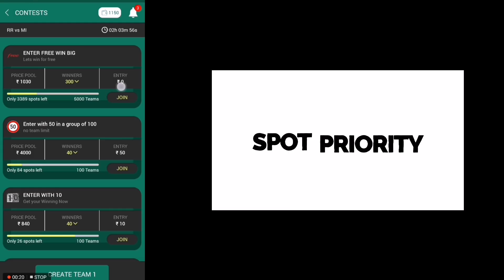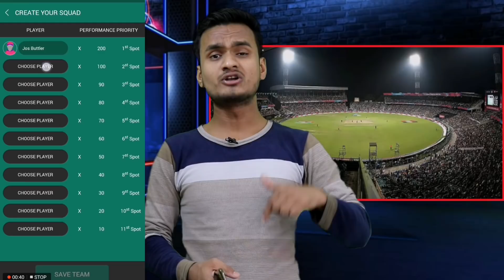IPL 2019 CSK vs MI, Qualifier 1: मैच से पहले चेन्नई का बड़ा खिलाड़ी बाहर, अचानक धोनी ने बदली टीम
Are you skilled enough to play Priority cricket with me on BETNBALL App? Tap